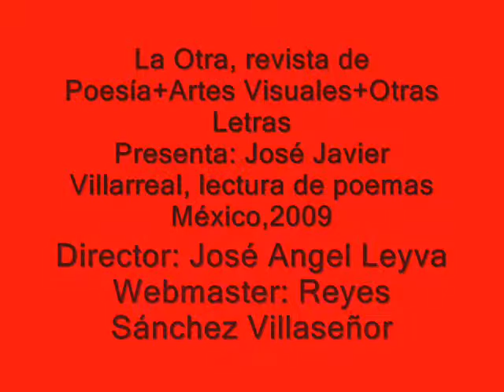José Javier Villarreal...poesía en su propia voz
Poemas en video